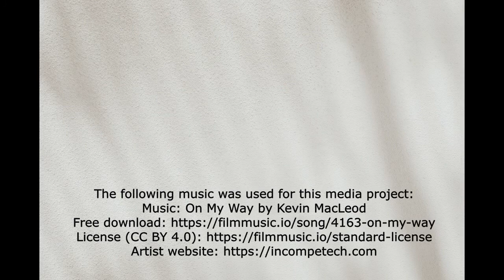The Importance of Myofascial Release For Scars And Surgery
The health of the myofascial system is the most important and overlooked determinant to long term health and wellness of the body. Surgery and subsequent scar tissue can wreak havoc on the health of the myofascial system. It is essential to address the effects.

Join Michael as he speaks to some of the most frequent concerns and overlooked issues.